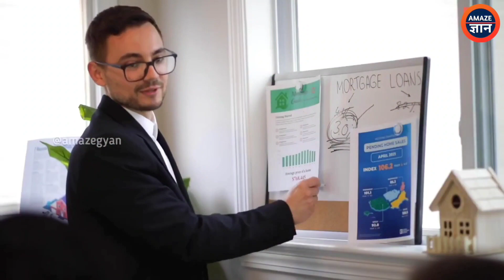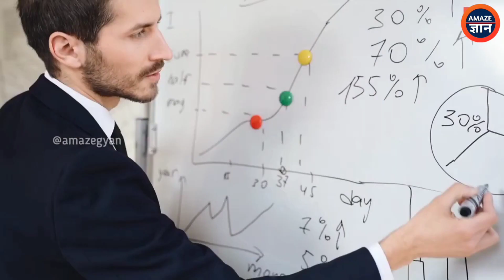खुद के दम पर अमीर बनना सीखो | 15 Steps To Get Rich | How To Become Rich Fast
15 Steps To Get Rich Ultimate Guide | How To Become Rich Fast most successful rich billionaires famous people have? Watch this video which is full in power and will give you a guide through the best 15 Steps which can make you financially strong and make you Rich.
► How to become a millionaire
► How to become rich starting with nothing
►This motivational video in Hindi is helpful for all those who are studying in schools / colleges who want to achieve something big in their life! This video is mainly for motivational purposes. Jai hind, Vande Mataram!

About Us:
Amaze Gyan is a community of Business ideas and Financial education how to achieve financial freedom and how to earn money online As everyone wants to get rid of money problems early to be financially independent fast. watch this video till the end and achieve financial freedom.

QUERIES SOLVED
○ financial independant in india
○ How to have more assets ?
○ Rich dad vs Poor dad in hindi